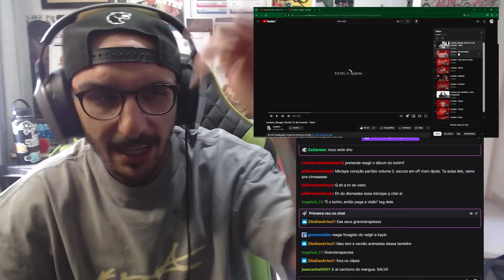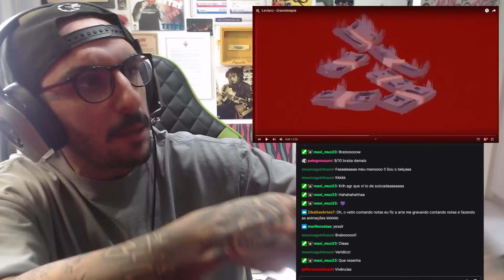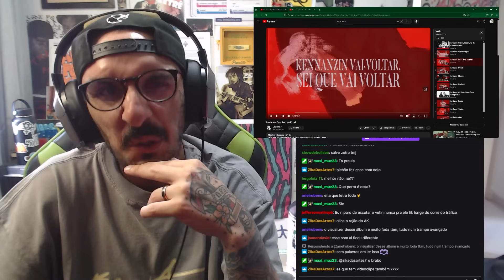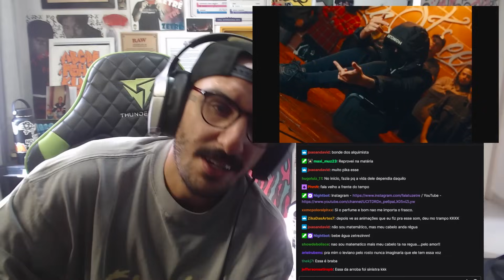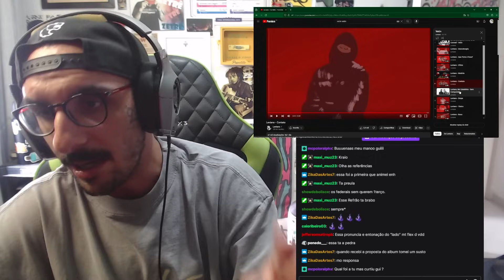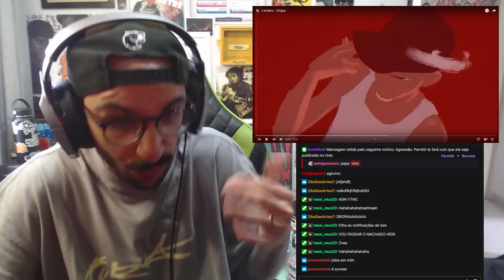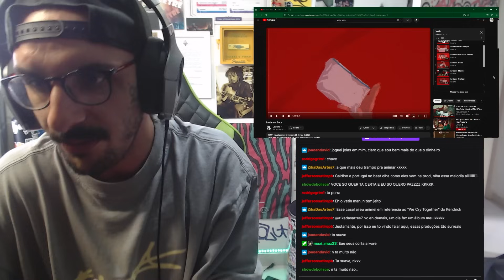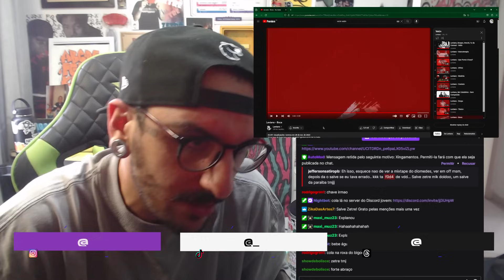MUITO F@#$!!! LEVIANO - VETIN [REAÇÃO ÁLBUM COMPLETO]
!!! VEJA O PRIMEIRO COMENTÁRIO FIXADO !!!

VETIN LANÇOU UMA PEDRADA DE ÁLBUM! Mlk é bom demais, gênio!!!

instagram: @falatuzetre // segue nos lá
tiquetoque: @falatuzetretv // segue nos lá

POR: @7eeven

00:00 E AÍ SEUS...
1:27 VETIN
8:20 GRANOTERAPIA
12:54 QUE PORRA É ESSA?
18:01 OFÍCIO
22:16 MATÉRIA
26:23 CONTATO
30:25 SEM COMPAIXÃO
34:31 DROPA
41:30 TÓXICO
46:25 BOCA